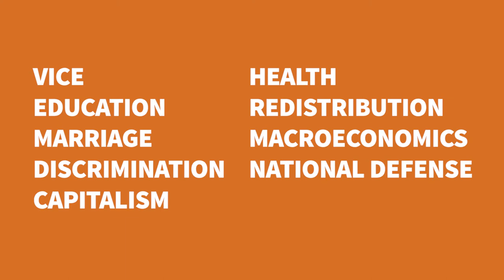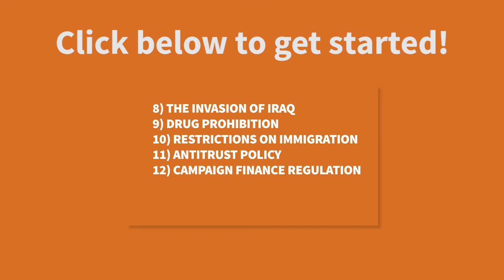Libertarian Public Policy with Jeffrey Miron | A Libertarianism.org Guide